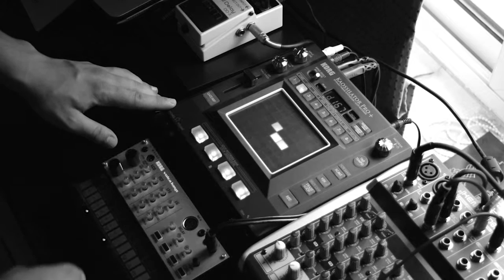Track in B minor (Volca Keys + Kaossilator)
Korg Kaossilator Pro+
Bhringer Xenyx Q802 Mixer
Yamaha Arius Piano